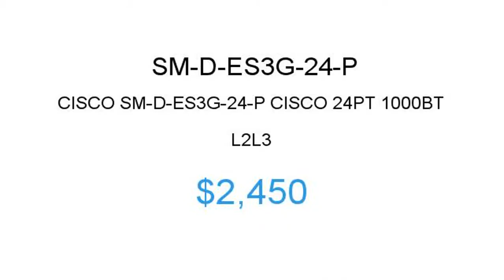Cisco SM-D-ES3G-24-P $2450 Price Reduction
1.855.CORE4
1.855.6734